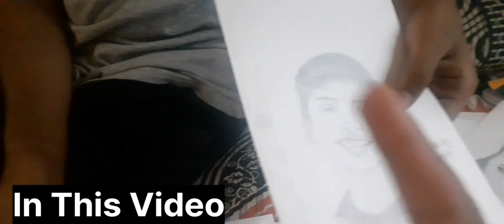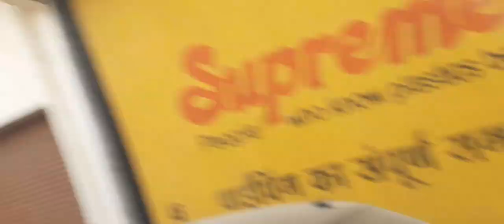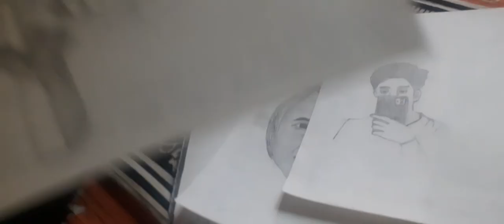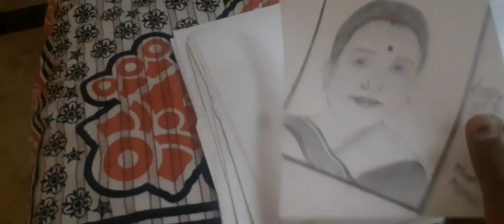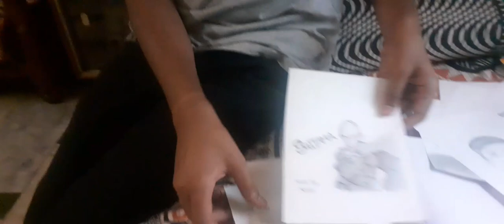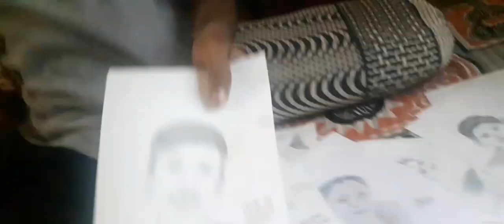Bhandare me Khana nhi mil raha tha 😰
I am Fine and I hope you all are good Fit and Fine .Guys you know i love making Vlog.And i am making real content not fake content.

Guys ye vlog me mene ashta me Ramnavmi ke din Ha bhandara hota hai uska dikhaya hai .Aap sab is vlog ko dekhe or Agar Aapko mere vlog pasand aate hai toh Video like kare ke Channel ko subscribe karna na bule.